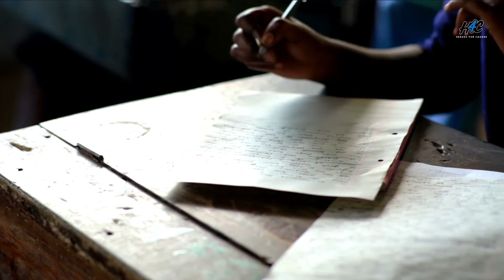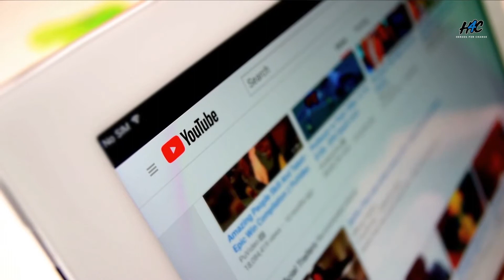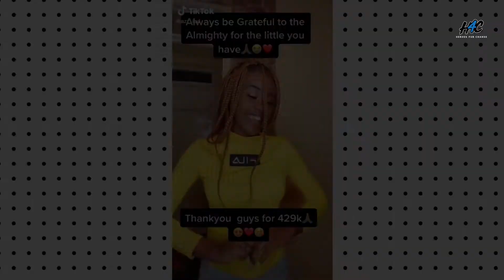Talent Development 5 0